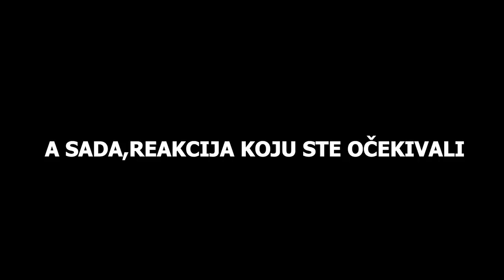ZAMENILA SAM ŠAMPON SA FARBOM!